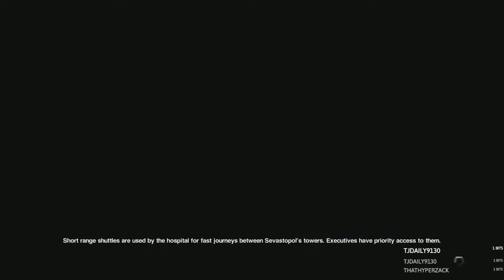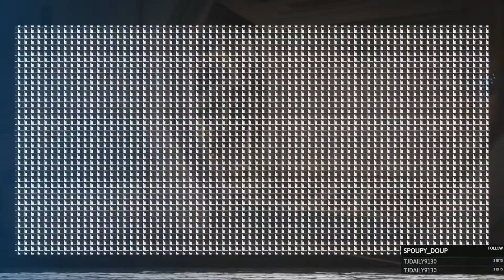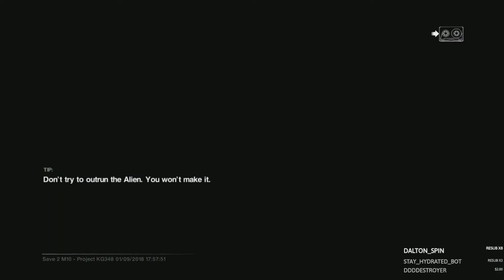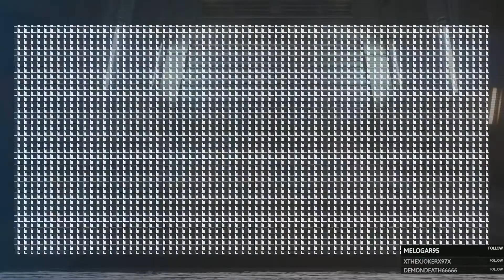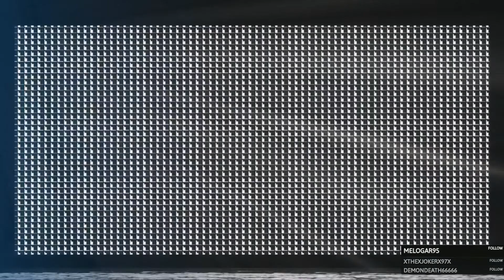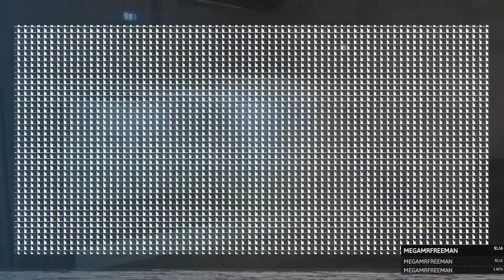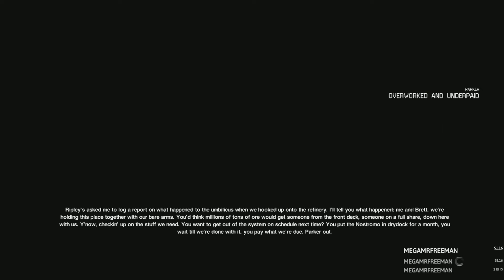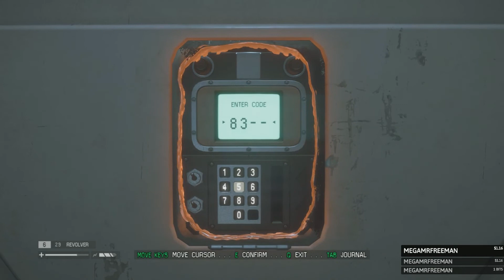Let's Play - Alien Isolation - Part 4